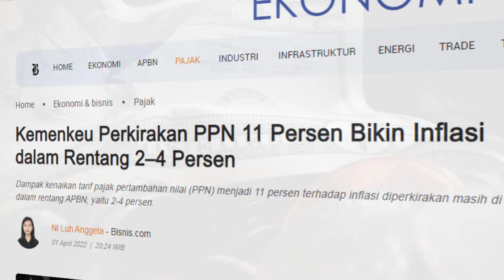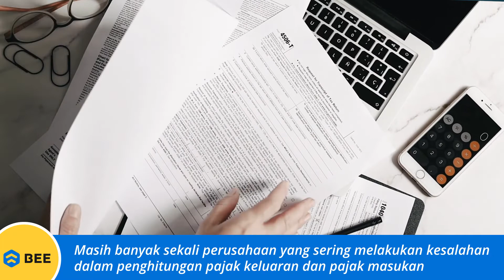Penting! Ini Yang Harus Disiapkan Saat PPN Naik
Pajak Pertambahan Nilai atau PPN, naik menjadi 11% pada 1 April 2022 😮‍
Tentunya tarif PPN yang baru ini akan berdampak pada naiknya harga sejumlah barang dan jasa. 😲
Dampak apa saja dan apa yang harus disiapkan saat PPN naik? 🤔

Untuk penjelasan cara ubah tarif pajak di Software Akuntansi Bee bisa dilihat di 👇🏼